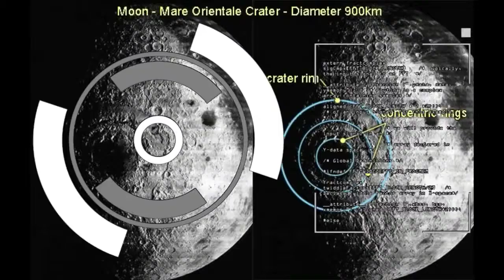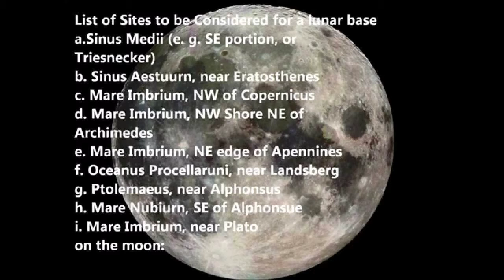Hollow Moon IF there are aliens on the moon